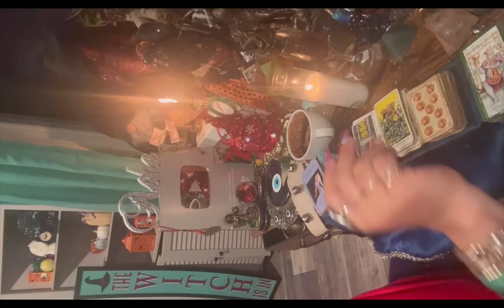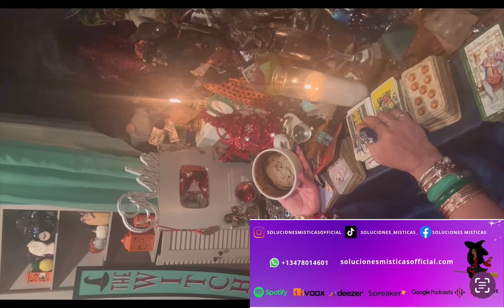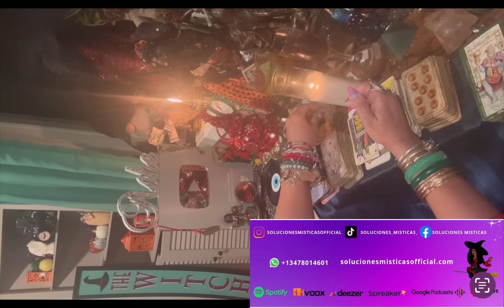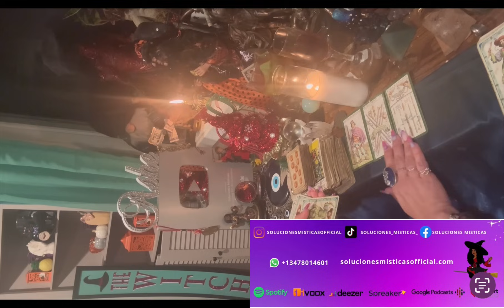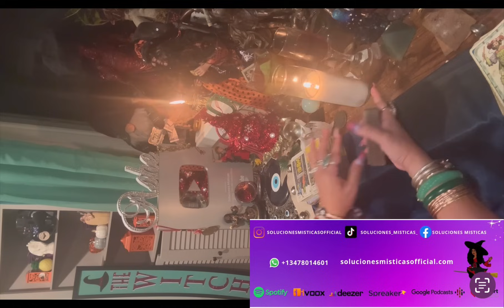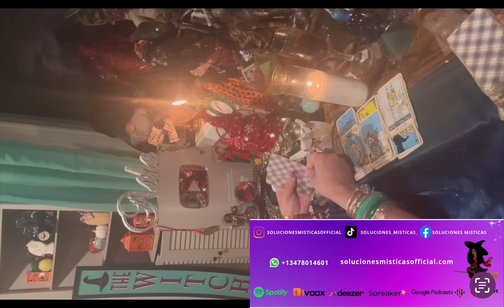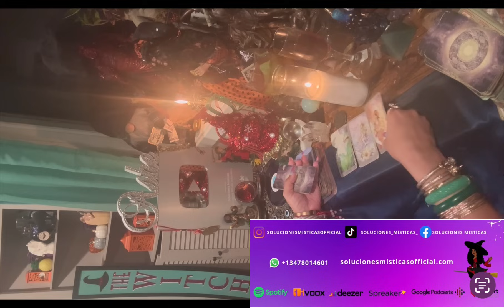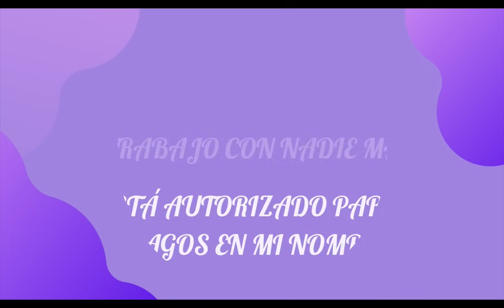Tauro ♉️ te llegan bendiciones de todos los tamaños 💕💸🍀🤑💸😮 lectura del café ☕️ + 🔮+🎴+🗝️